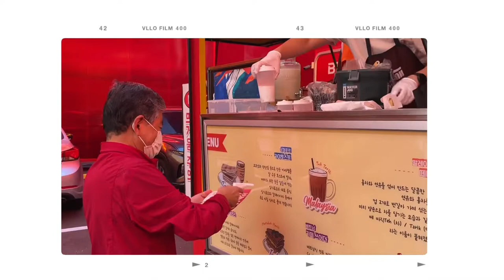[AKF 5기] 아세안 디저트 트럭_No.1 CF팀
2021년 10월 1일(금)-2일(토), AKF 5기는 부산 곳곳에 찾아가 아세안 국가의 문화와 디저트를 소개하는 '아세안 디저트 트럭'을 운영하였습니다.
AKF 5기 No.1 CF팀의 준비, 운영 과정을 담은 팀 미션 브이로그 영상입니다.
- 영상 제작: No.1 CF팀